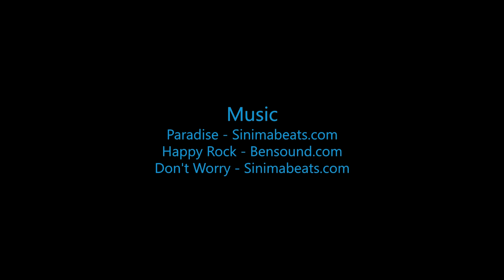Skydive B.I.G. - Leslie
The Most Beautiful Skydive in the World! - Leslie